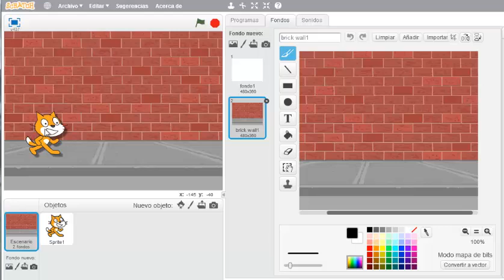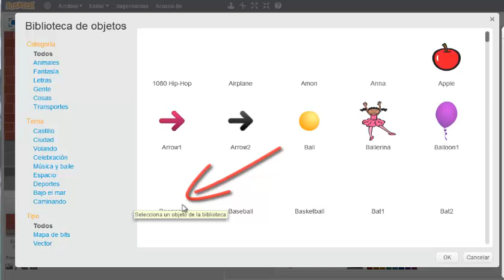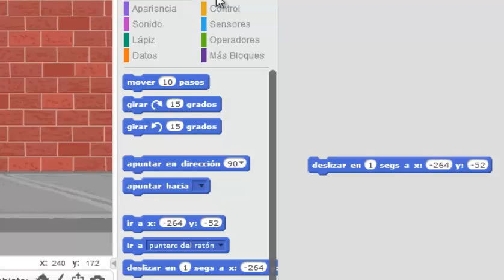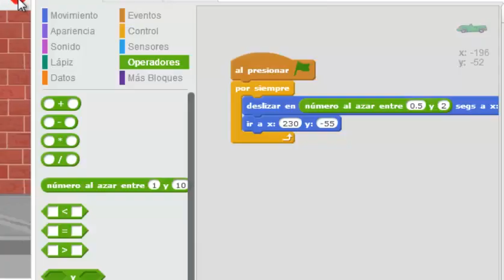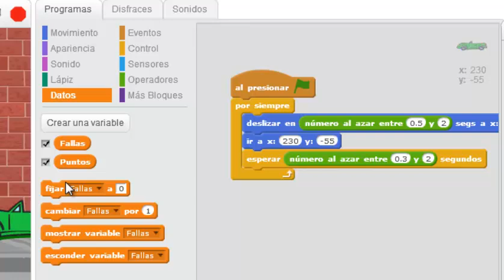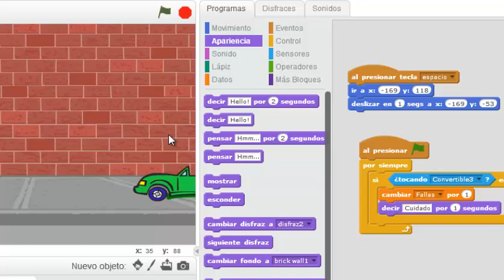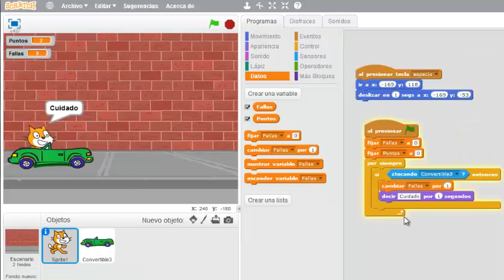✅ Crear Juego de saltos en Scratch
Como crear un juego de acción  (saltos con Scratch)